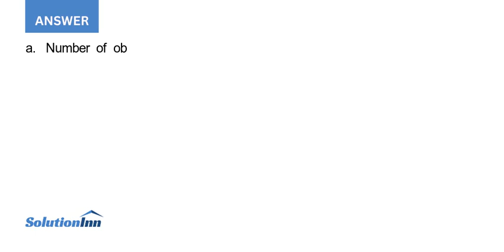TurboX is a online video game company that makes three types of video games action role play and ...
TurboX is a online video game company that makes three types of video games: action, role play, and sports. It is interested in understanding its millennial customers. By combining the data from its customer database and a customer survey, TurboX ...